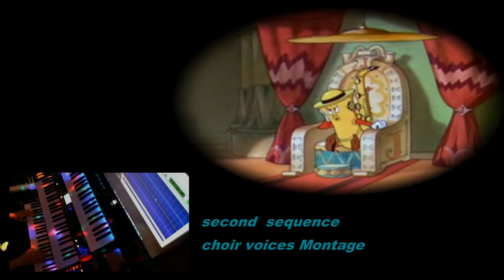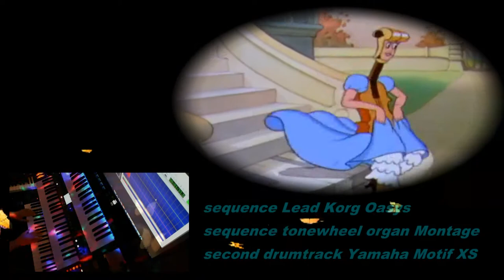Jazzy Synther - Yamaha Montage / Korg Oasys / Behringer DM12 / Yamaha Motif XS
See video for used instruments and description.
I had some issues with my video recording software so the audio and video is off-sync from time to time.

Backgroundvid: part of "Silly Symphony - Music Land (1935)"